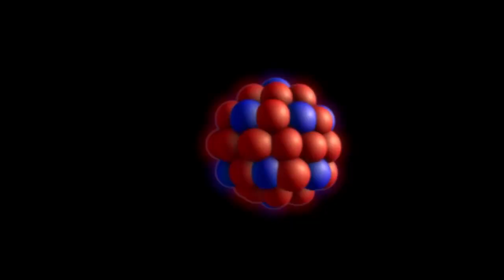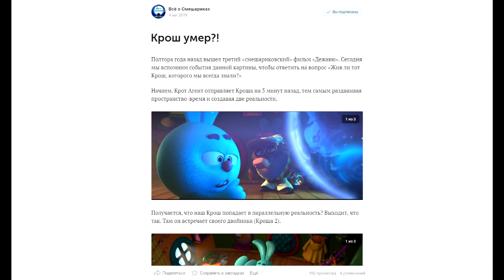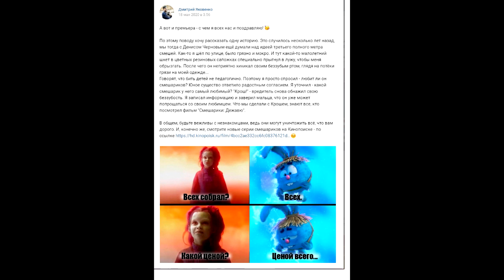ХЭЛЛОУИНСКИЙ СПЕЦВЫПУСК! Страшные теории о смешариках!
Сегодня хэллоуин, а за окном бушует коронавирус. Поэтому мы советуем вам провести праздник дома за просмотром фильмов ужасов, а для разогрева рекомендуем посмотреть настоящий видеоролик, в котором мы вам расскажем страшные теории про героев и мир мультсериала «Смешарики».

Теория о том, что общество смешариков - наш мир после ядерного апокалипсиса